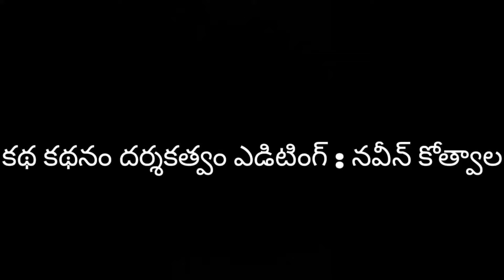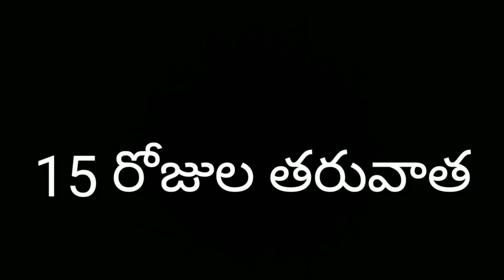New Gameplay Kar98 | PUBG game 35 KILLS SOLO Students | PUBG Mobiles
Bheemgal TV Shows YouTube Channel

Student Life Disabled With playing Online Games

Students Life Gon with playing PUBG Games and Others Online Games 💯